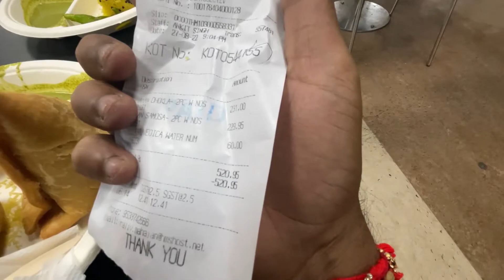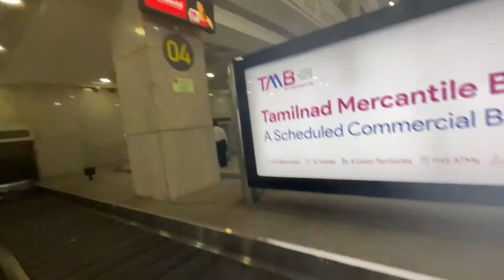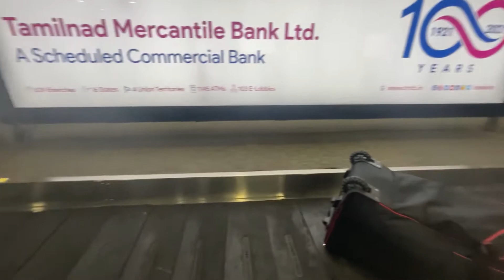Delhi to Mumbai by flight.... Mr.G k sath .........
hey guys i hope you all are fine .
this vlog is all about my first flight experience  and it was amazing ,
and Mr G told me everything about the flight and i just loved it .
In video there are some music of album are played by youtube
I know the video is lengthy but you gonna enjoy the vlog .